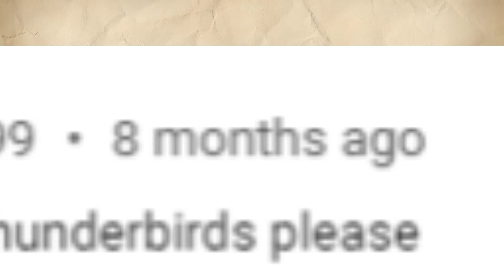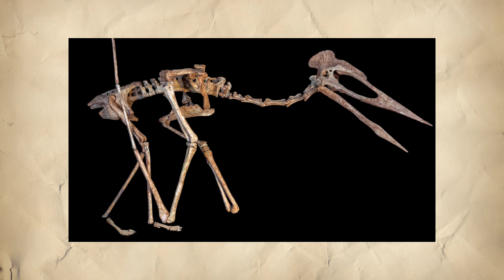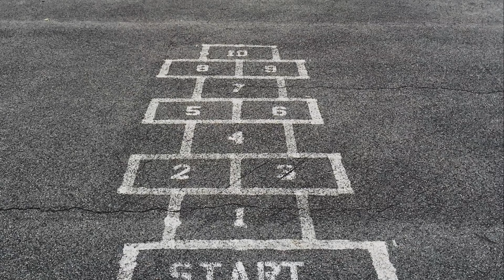Monsters Dissected: Thunderbird - Often Referenced, Seldom Appreciated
The Thunderbird. A creature referenced extremely often in pop culture, yet seldom more than what the name suggests. I aim to provide some information on the beast, but even my sources are incomplete. Unfortunatley, this has much to do with how these legends were not recorded on paper for a very long time.

Detailed drawings of the Thunderbird by TheStarBear

Images from Unsplash: Alex Iby; Anant Chandra; Anna Tsukanova; Arūnas Naujokas; Benjamin DeYoung; Benjamin Voros; Brandon Morgan; Chandler Cruttenden; Dakota Roos; Dan Meyers; Johannes Plenio; Jon Tyson; Kenrick Mills; Laura B; Matt Hardy; Matt Palmer; Micah Tindell; Nathan Anderson; Oscar Keys; Pablo Pacheco; samsommer; Steve Harvey; and Tobias Stonjeck.

Sounds from freesound: tobiaskosmos; lloydevans09; edsward; inspectorj; breviceps; skkreativ.